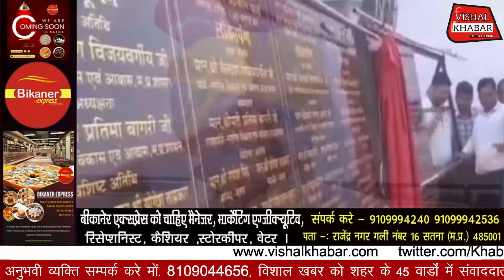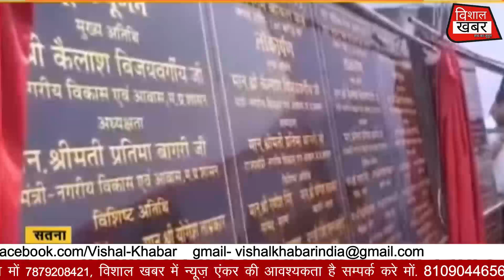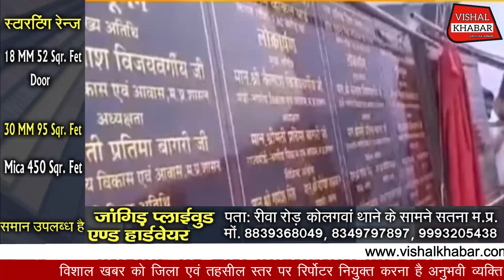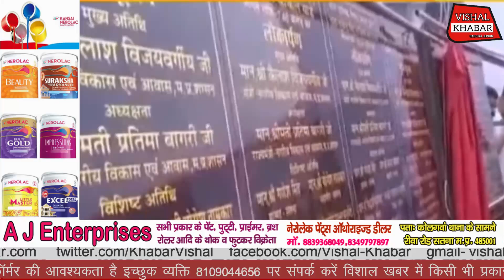मंत्री के सामने भी आई सतना की अंतर्कलह